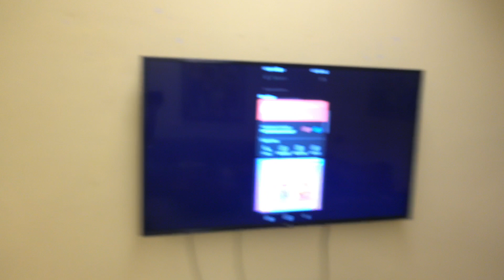Quitting Booze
This is a video where I speak about my ten day journey quitting alcohol abuse.